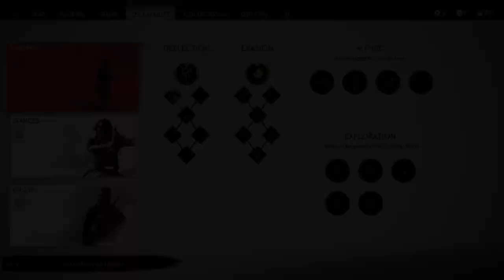The Past Never Passes | An Ishikawa Tale (3 of 9) | Ghost of Tsushima Walkthrough Gameplay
Ghost of Tsushima is an action-adventure game developed by Sucker Punch Productions and published by Sony Interactive Entertainment for PlayStation 4 and Playstation 5. Featuring an open world for players to explore, it revolves around Jin Sakai, one of the last samurai on Tsushima Island during the first Mongol invasion of Japan in the 1270s. The game will be released on July 17, 2020. The game is set on Tsushima Island in the late 13th century. It will feature a diverse assortment of regions and buildings, such as countrysides, fields, shrines, ancient forests, villages, farms, mountainscapes and various landmarks. Players will encounter numerous characters, friends, and unlikely allies while adventuring. Characters: The protagonist, Jin Sakai, is a samurai warrior. His friend and companion Masako is a female samurai. The main antagonist is the ruthless and cunning general Khotun Khan of the Mongol Empire. Other characters include Onibaba, the High Priestess, and Ippei the Monk. Plot Set on Tsushima Island in the year 1274, the game revolves around one of the island's last samurai, Jin Sakai, during the first Mongol invasion of Japan. The armies of the Mongol Empire, utilizing weapons and military tactics unknown to the Japanese, have conquered and devastated many countries and Tsushima is all that stands between them and the mainland of Japan. The island was devastated by the first wave of the Mongol invasion; its samurai forces were easily defeated, allowing the invaders to conquer large swaths of territory where they terrorize the local inhabitants and gather resources to build up their strength. Jin is one of the few survivors of his clan, wiped out while trying to defend the island. With his world shattered, Jin realizes that the way he was trained to fight is useless against such a powerful enemy. Ultimately, he must learn the way of the Ghost, an unconventional fighting style that emphasizes small-scale attacks, creating fear in the minds of the enemy, and using their own weapons against them, to defeat the Mongols and prevent them from launching a full invasion of the mainland.